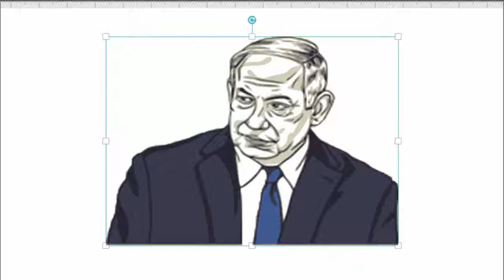How to Draw Benjamin Netanyahu